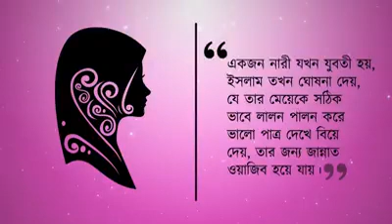ইসলাম আমাদের নারীর প্রতি কি দেখিয়েছেন